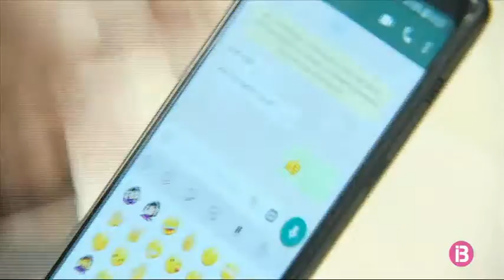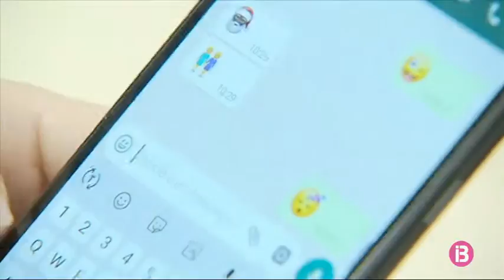Emoji és la paraula de l’any segons la Fundeu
Fa set anys que la Fundació de l’Espanyol Urgent, promoguda per l’Agència Efe i BBVA, atorga una distinció a la paraula de moda. Aquest 2019 l’elegida ha estat ‘emoji’, un mot que precisament fa referència a un concepte gràfic i que ja forma part de la nostra comunicació diària, més enllà de les conversacions privades.

Les emoticones van aparèixer als anys noranta i són petits dibuixos creats amb signes ortogràfics que es llegien inclinant el cap. Aquests, però, han anat evolucionant fins a convertir-se en els coneguts ‘emojis’. Ara, la Fundeu vol reconèixer el seu impacte en la nostra vida quotidiana i les relacions que estableixen amb la resta d’elements de la comunicació, com per exemple, amb les paraules, les frases i els signes de puntuació.

És el setè any que la Fundeu BBVA elegeix una paraula de l’any. El 2013 fou ‘escrache’, el 2014 ‘selfi’, el 2015 ‘ refugiado’, el 2016 ‘populismo’, el 2017 ‘aporofobia’ i el 2018 ‘microplástico’.